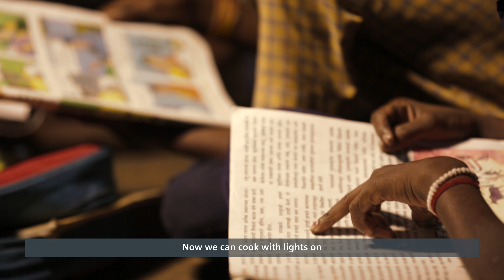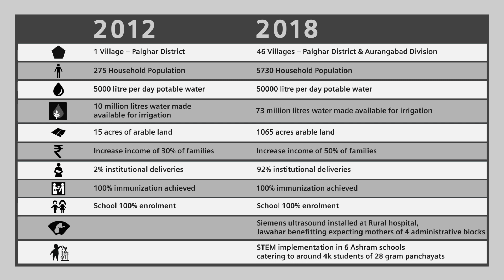Siemens Technologies enhancing living conditions of Rural India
Technology & Ingenuity can change lives & this is proven again through Project Asha which addresses severe development deficit in rural India. Started in 2012 from a remote village, project Asha is now active in 47 villages impacting 0.5 million lives.